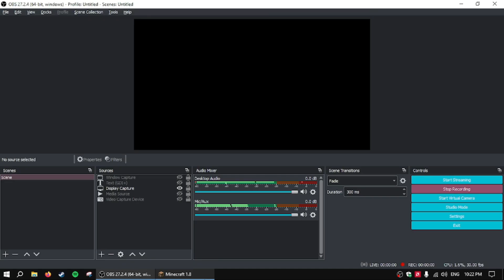tommy wright i creep at night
newgen harj OWNED